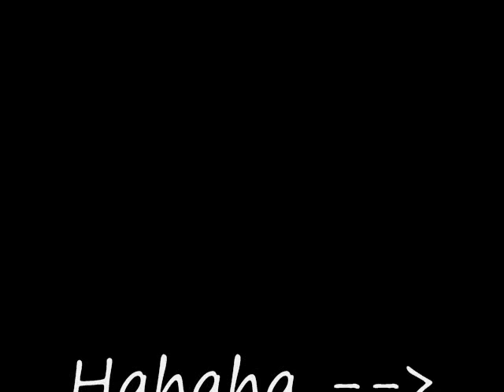Kira "Snapped"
Ok, I was practicing my lines for my Fanime, I was at a laughing part. Well in the middle my phone went off. and so yea...lol XD This is kira from my Fanime. She IS very SCARY when she snaps. -shiver-